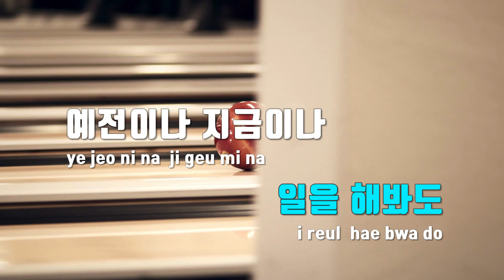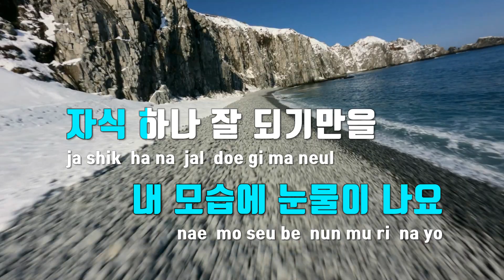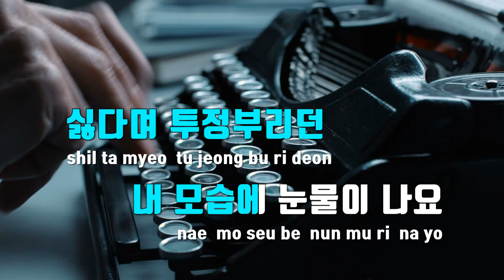[TJ노래방] 울아부지 - 금잔디 / TJ Karaoke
울아부지  --  금잔디